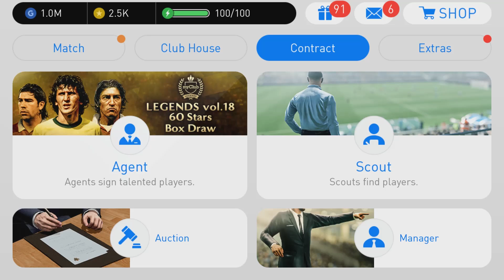Pes 2018 Pro Evolution Soccer Android Gameplay #115